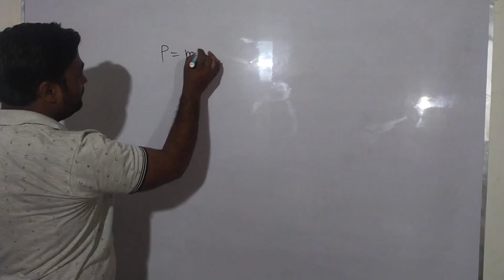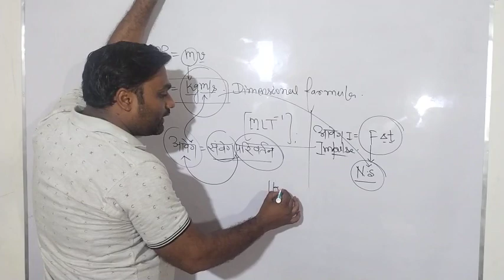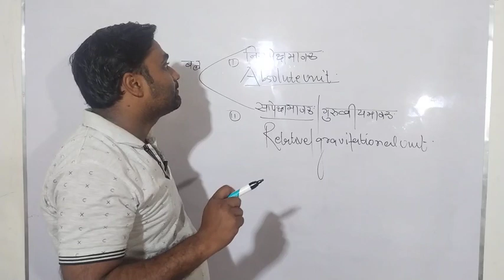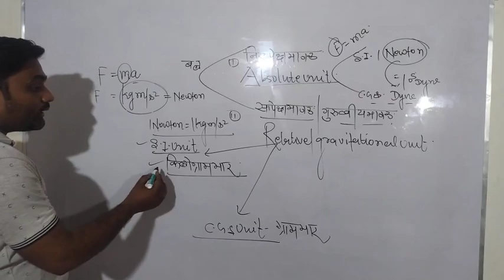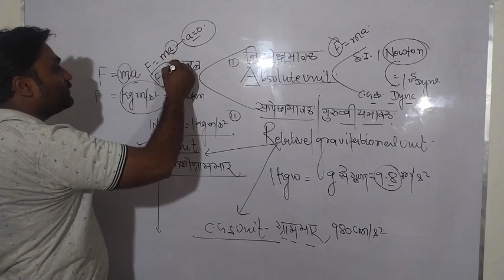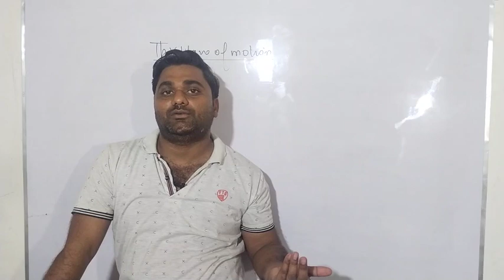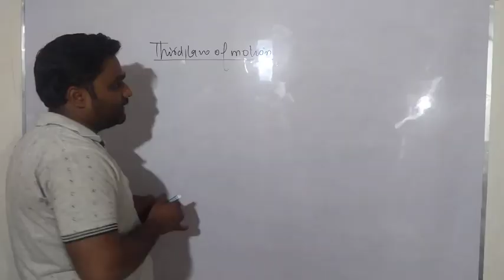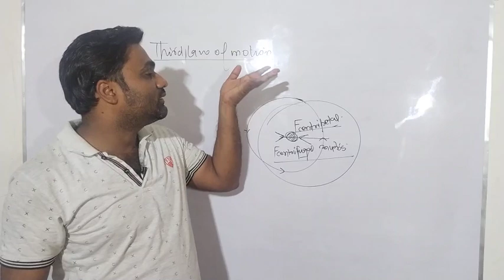Law of Motion Class - 03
tgt